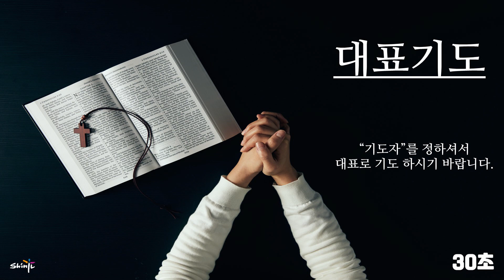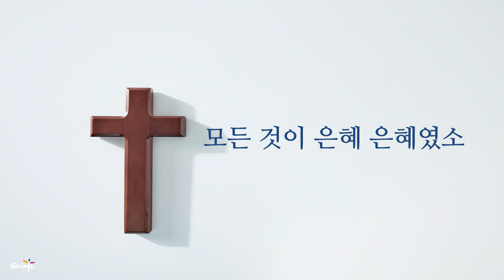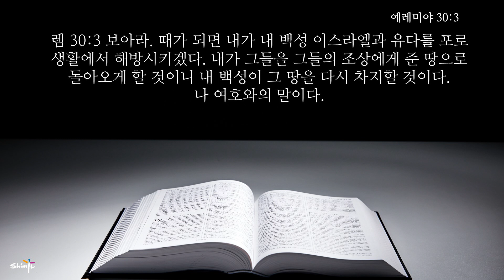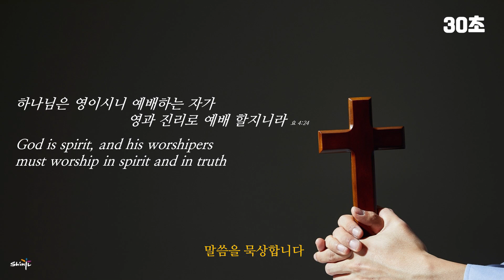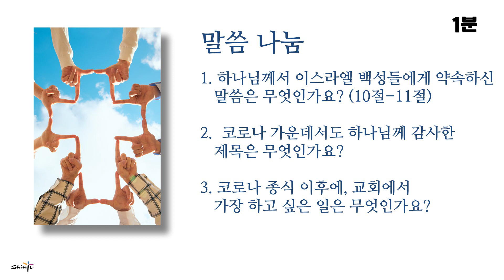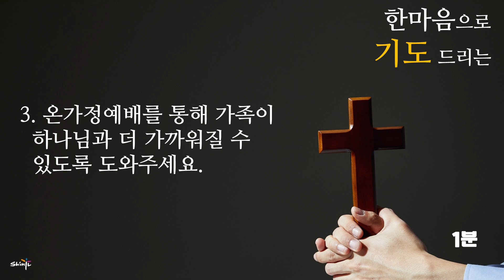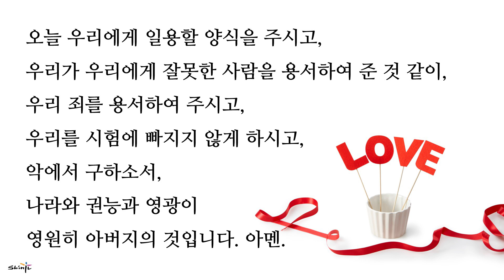[신일교회] 온(ON) 가정예배 (21.07.24)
온(ON) 가정예배 (21.07.24)

주제 : 신일교회 온(ON)가정예배